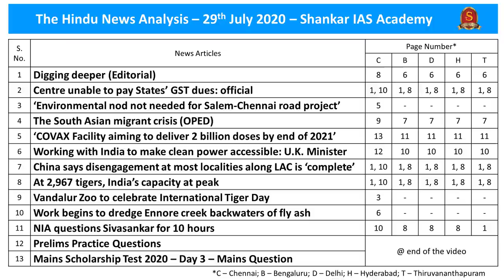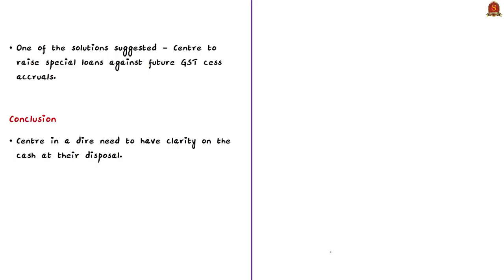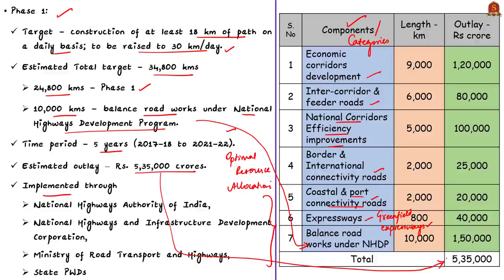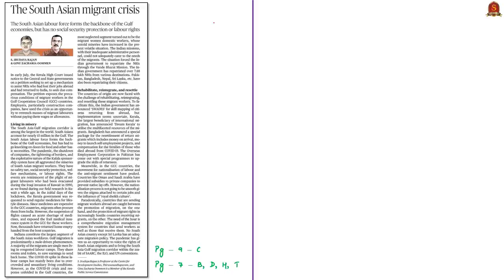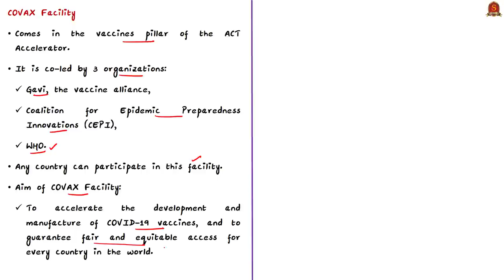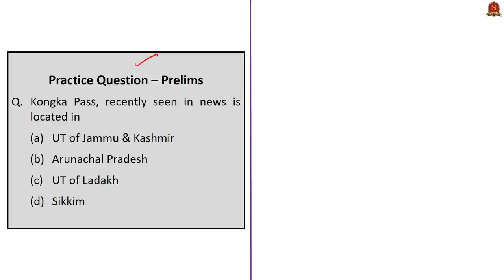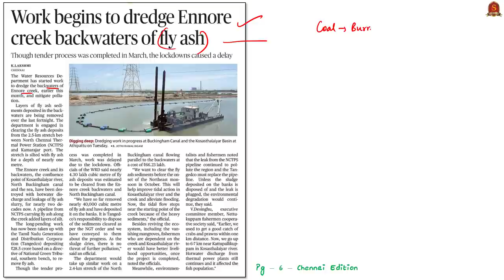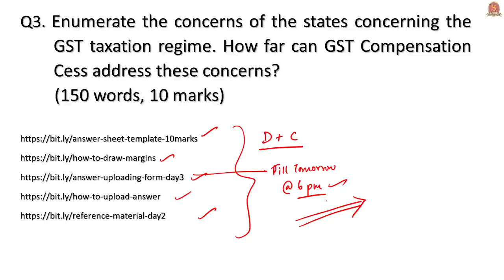Mains Scholarship Test 2020 || Day 3 || The Hindu Daily News Analysis || 29th July 2020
Shankar IAS Academy is conducting "Free Mains Scholarship Test 2020" to its YouTube Channel Subscribers. Scholarship Test consists of 5 Mains questions on daily Current Affairs. From 27th to 31st July, every day, one Mains question will be given from the Daily The Hindu News Analysis. The question will be published along with Hindu News Analysis video from 27th July to 31st July 2020.

►►To know more about the "Free Mains Scholarship Test 2020".

►►Introduction - 0:00
►►List of Topics - 0:13
►►Time Stamping of news articles:
1. Digging deeper (Editorial) - 0:20
2. Centre unable to pay States’ GST dues: official - 0:20
3. Environmental nod not needed for Salem-Chennai road project - 07:07
4. The South Asian migrant crisis (OPED) - 11:23
►►MCQs based Topics Discussion:
5. ‘COVAX Facility aiming to deliver 2 billion doses by end of 2021’ - 18:25
    (MCQ on COVAX)
6. Working with India to make clean power accessible: U.K. Minister - 20:50
    (MCQ on CDRI)
7. China says disengagement at most localities along LAC is ‘complete’ - 25:18
    (MCQ on Kongka Pass)
8. At 2,967 tigers, India’s capacity at peak - 26:06
9. Vandalur Zoo to celebrate International Tiger Day - 27:35
     (MCQ on Global Tiger Forum)
10. Work begins to dredge Ennore creek backwaters of fly ash - 29:26
       (MCQ on Fly Ash - UPSC Prelims 2015)
11. NIA questions Sivasankar for 10 hours - 31:12
12. Prelims Practice Questions - 31:42
       i. Bharatmala Pariyojana.
      ii. SWADES Scheme.
13. Mains Scholarship Test 2020 – Day 3 – Mains Question - 33:05

Important topics such as GSTCompensation BharatmalaPariyojana CDRI GGEF COVAX GlobalTigerForum KongkaPass FlyAsh AsianMigrantCrisis CompensationCess are vividly discussed in UPSC Civil Services Exam Perspective in this video, with a special Practice cum Revision session in the end.